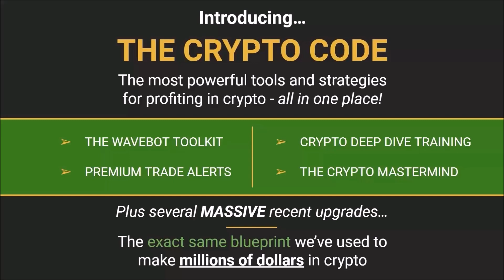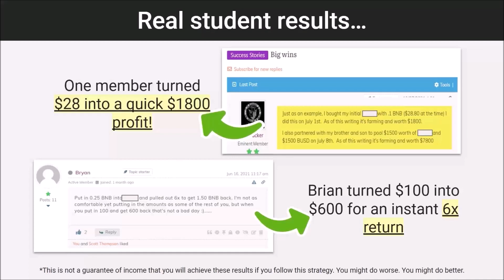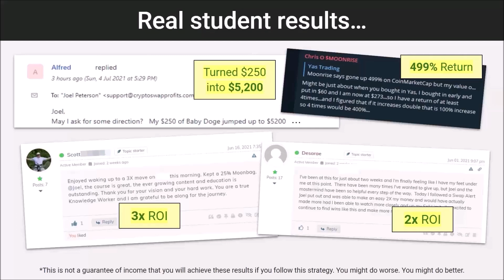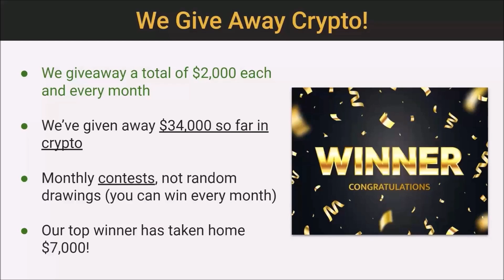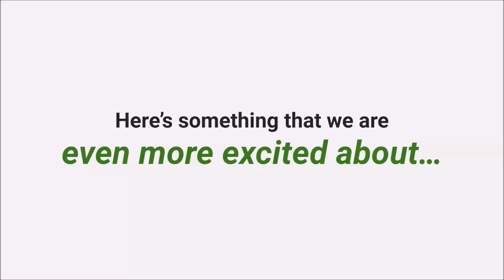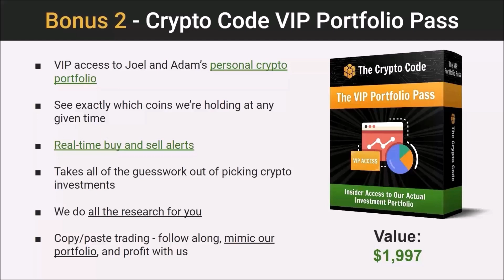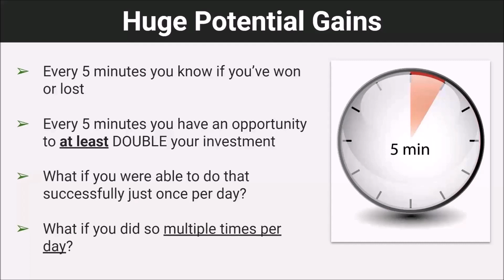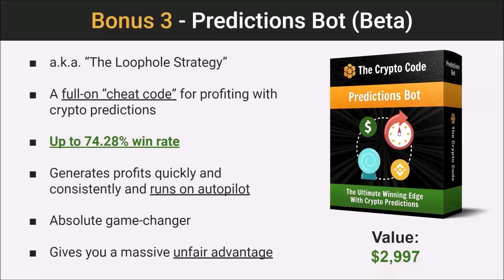How To Make Money Fast With Cryptocurrency - The Crypto Code Program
During this free live workshop, we're going to reveal.

How to use our proven software solution to quickly launch a crypto profit machine in 2022 that makes money every day and runs on total autopilot
How this system makes money whether crypto is going up or down so you can enjoy consistent, predictable profits without any stress or worry.
Multiple examples of real campaigns that run silently in the background 24 hours a day and are banking up to $4,000 per week in profit.
etc.

You will also get:
Step-by-step fast start video training on how to get WaveBot up and running right away.
20 of our favorite coins to get started with that's 20 individual income streams you can roll out immediately.
There's no technical experience required to set up and profit with WaveBot. We have successful users from all over the world, many of whom were total beginners when they joined the program. Anyone can do this.